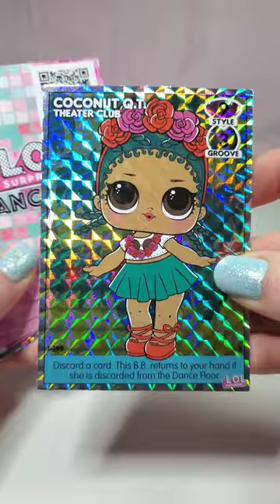LOL SURPRISE SENT ME THESE..TRADING CARDS?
THANKS FOR THE CARDS @LOLSurprise they are so so cute, but instead of the cute game, I'm thinking a tot collage 🙃